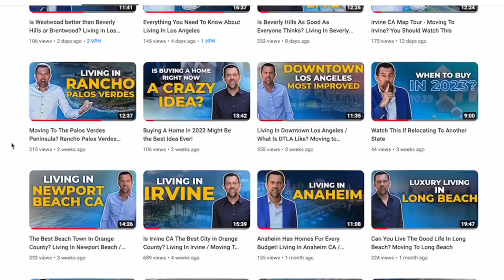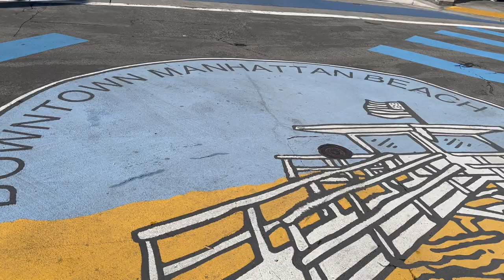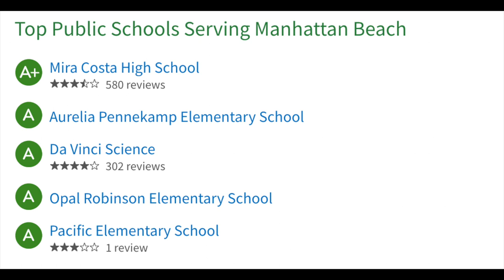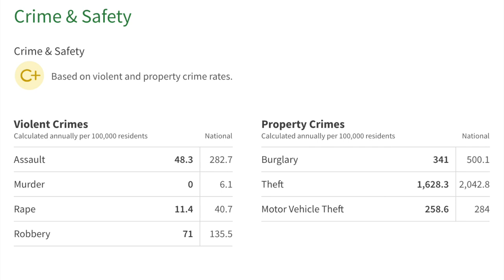Is Manhattan Beach The Best City In Los Angeles? Living In Manhattan Beach CA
Moving to Manhattan Beach CA? Manhattan Beach California is one of the most exclusive parts of Los Angeles but is it the best neighborhood to live in? Should you raise your family here? How much does it cost to live here? Moving to Manhattan Beach? What are the beaches like? Today we find out.